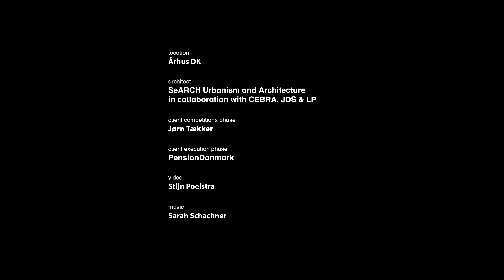Architecture video Arhus Isbjerget | by SeARCH, Cebra, JDS, LP | architectuur video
Architectuur videograaf Stijn Poelstra:

Ik ben gefascineerd door het filmen van architectuur. Met bewegende beelden kan ik het verhaal van architectuur vaak nóg intenser vertellen dan met fotografie. In mijn ogen is het een manier van communiceren die perfect past bij de tactiele en visueel ingestelde wereld van de bouwkunst. Het is magnifiek om te zien hoe alles tot leven komt en welke dynamiek er ontstaat. Video is de volgende stap in de communicatie van architectuur.